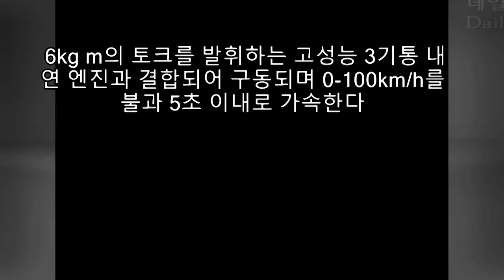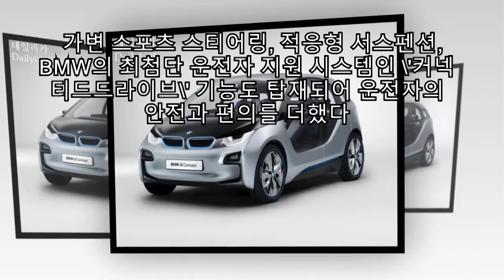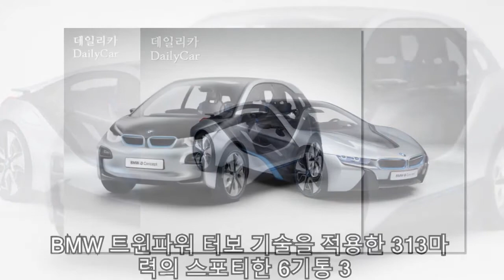BMW그룹, ′i3, i8 컨셉트카′ 세계 첫 공개 |카24/7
BMW그룹은 오는 13일 개막하는 2011 프랑크푸르트 모터쇼에서 BMW의 차세대 이동성, 독창적 디자인, 지속가능성을 집약한 미래형 프리미엄 컨셉트 \'BMW i3, i8\' 모델을 세계 최초로 공개한다.

BMW그룹 서브 브랜드인 BMW i는 개인에 맞춤화된 차량 컨셉트로 미래의 개인 이동성 개념을 새롭게 제시해 주목을 받고 있다.

이와함께 뉴 1시리즈, 뉴 M5, 520d 이피션트다이내믹스 에디션, BMW X1 sDrive20d 이피션트다이내믹스 에디션을 세계 최초로 공개한다.

메가시티 비히클이라는 별칭으로 불린 BMW i3 컨셉카는 도심 환경에서 이동성이라는 미래 문제를 겨냥한 BMW 그룹 최초의 프리미엄 양산형 순수 전기자동차다.

전기 모터는 동력 170마력, 최대 25.5kg.m의 토크를 발휘하는 모델로 0~60km/h를 4초 이내에, 0~100km/h는 8초 이내에 주파한다

BMW i8 컨셉트는 진보적이며 지능적이고 혁신적인 스포츠카의 일환으로 출품되며, 독특한 플러그인 하이브리드 컨셉을 갖춰 내연 엔진과 전기 구동 방식을 결합하여 탁월한 주행성능을 발휘한다.

BMW i8 컨셉트의 경우 BMW i3 컨셉트의 개조된 전기 드라이브 시스템과 220마력, 30.6kg.m의 토크를 발휘하는 고성능 3기통 내연 엔진과 결합되어 구동되며 0-100km/h를 불과 5초 이내로 가속한다.

BMW i3는 2013년부터 라이프치히에 위치한 BMW 공장에서 생산되며, BMW i8도 곧 뒤를 이어 출시될 예정이다.

이번 모터쇼를 통해 첫 선을 보이는 BMW 뉴 1시리즈는 뛰어난 민첩성, 승차감, 효율성 등 삼박자를 고루 갖춘 2세대 모델.

BMW의 이피션트다이내믹스 기술을 도입하고 트윈파워 터보기술을 적용한 4기통 엔진에 최첨단 서스펜션 기술, 소형 부문 유일의 후륜구동 방식을 적용해 탁월한 스포츠 성능을 발휘한다.

엔진은 신형 가솔린 엔진 2종과 초고효율 디젤 엔진 3종 등 총 5가지로 구성되며 136 마력에서 184마력을 낸다.

가변 스포츠 스티어링, 적응형 서스펜션, BMW의 최첨단 운전자 지원 시스템인 \'커넥티드드라이브\' 기능도 탑재되어 운전자의 안전과 편의를